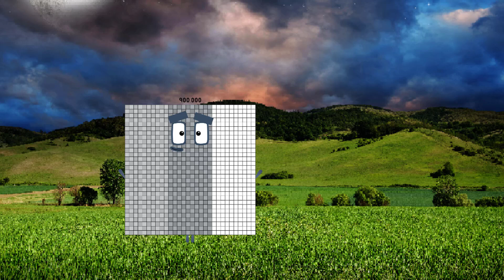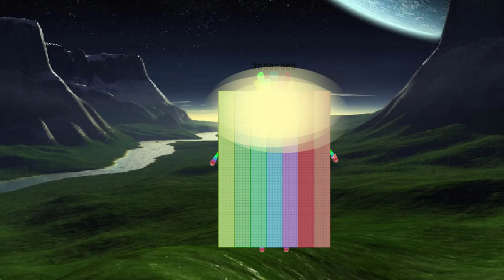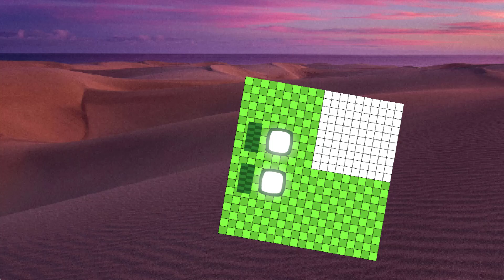Looking A Uncannyblocks Band LOL (100 to 1T) But Normal but normies Remix-5 | Sounds great!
Credit to infinitynumberbloks, josiahsunny13 ,est3571, thanks my idol very much.